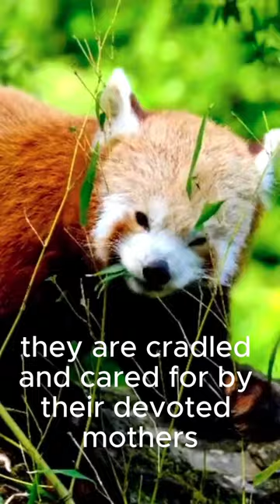Discover the Adorable World of Panda Cubs!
🐼 Prepare to be enchanted by the tiny wonders of the panda world! In this video, we delve into the extraordinary journey of panda cubs, from their initial moments of being no larger than an apple to their eventual growth into playful and inquisitive youngsters. Witness the heartwarming bond between mother and cub as they navigate their bamboo-filled habitat. Their distinctive black and white fur is more than just adorable – it's a crucial part of their natural camouflage. Join us on this captivating journey into the world of these remarkable creatures. 🌿🐾
Hello friends! Join me in exploring the wonders of the animal kingdom. Here are some amazing products I've selected for you:
Dog Health Exposed Cat Comb
Cat Teaser Toy Gun